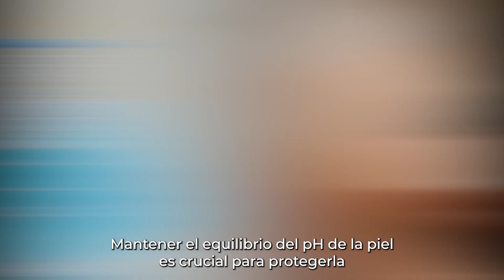Harvard advierte de que ducharse todos los días es perjudicial para la salud - Estilo de vida